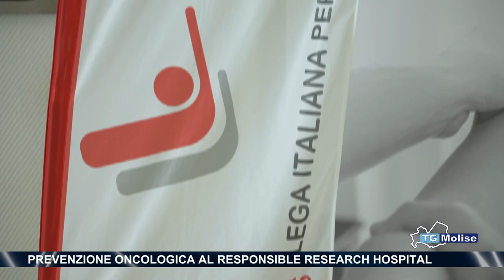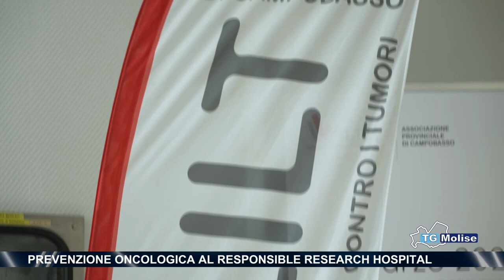Prevenzione e gestione del dolore in oncologia - Servizio a cura di Telemolise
"Prevenzione e gestione del dolore in oncologia" è l'iniziativa promossa dalla LILT Campobasso che si è svolta al Responsible Research Hospital.

I pazienti selezionati dall’Unità Operativa di Oncologia, hanno avuto l’opportunità di partecipare ad un percorso personalizzato gratuito.

Servizio a cura di Telemolise